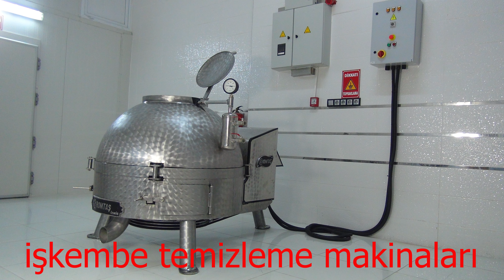MEZBAHA SİSTEMLERİ * KOMPLE SAKATAT MAKİNALARI